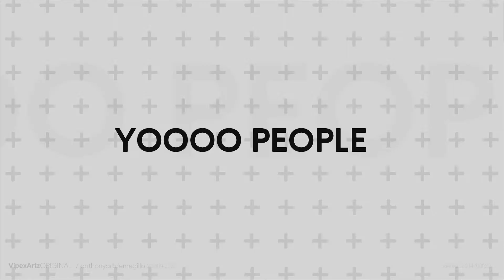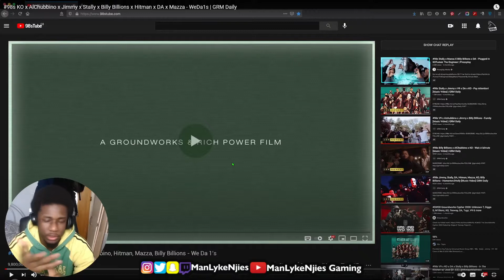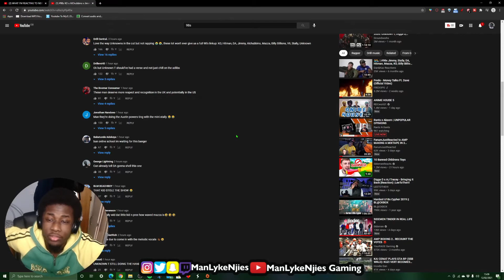98s​ KO x AlChubbino x Jimmy x Stally x Billy Billions x Hitman x DA x Mazza - WeDa1s - REACTION